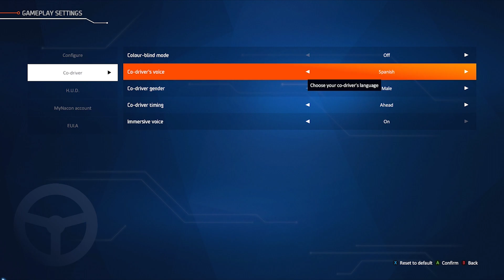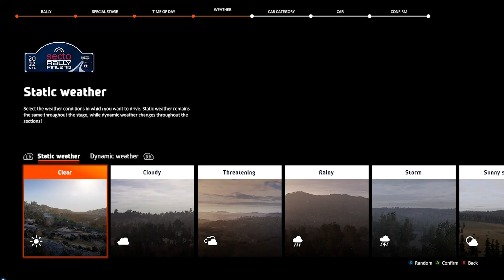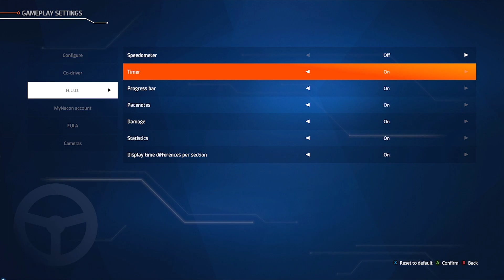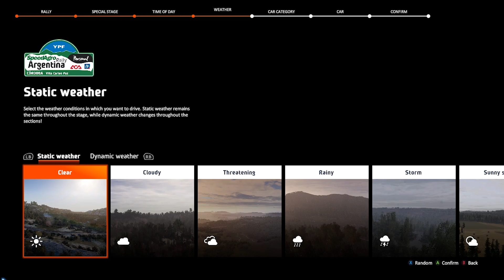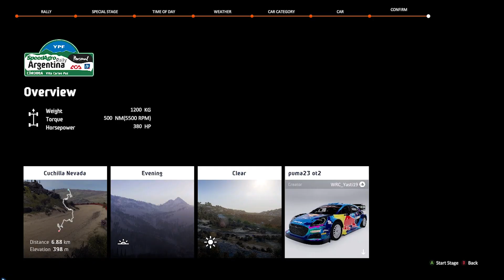NO HUD + BAHASA LATIN! RALLY DENGAN LIVERY WRC MUSIM 2023! - WRC Generations Gameplay (PC) Indonesia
Thank u very much for watching this video, ayo bersama-sama kita sama-sama membangun channel ini menjadi lebih baik, Thanks everybody!! :))

PC Spesifications:
Processor : AMD Ryzen 5 5600X
GPU : NVIDIA GeForce GTX 1050 Ti
RAM : 16GB DDR4
Monitor : Samsung B1930N
Gamepad : Dualshock 4

22reggyarsanda